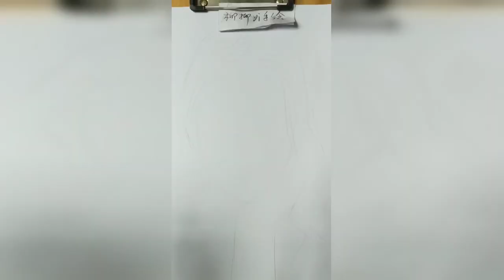How to draw an eye with teardrop for Beginners || EASY WAY TO DRAW A REALISTIC EYE